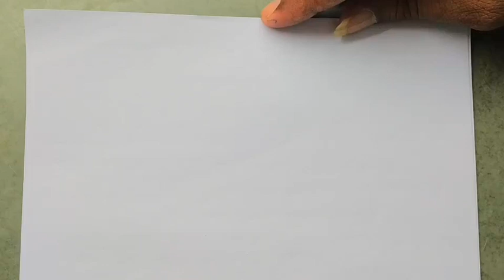Std 12 Biology Chap 5 Part 4 અપૂર્ણ પ્રભુતા